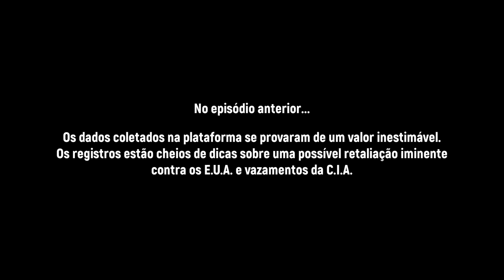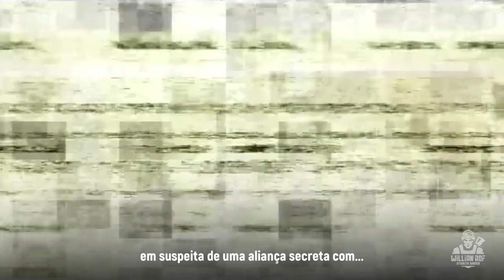Splinter Cell - Ep 02 | Campanha Tática - Hard Stealth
Hoje vamos conferir a primeira missão de Sam Fisher se tornando um splinter cell!  Bora ver?

PSN: willianrof